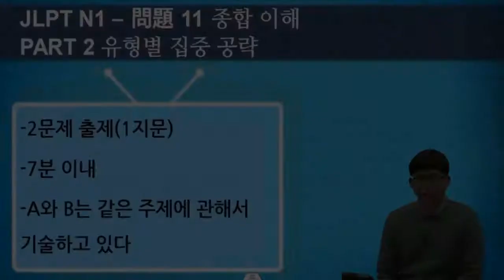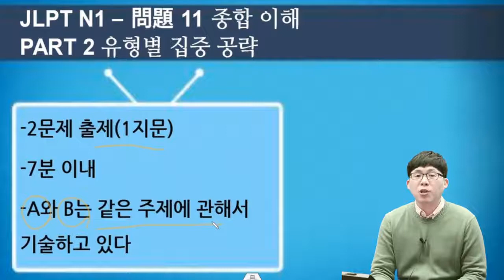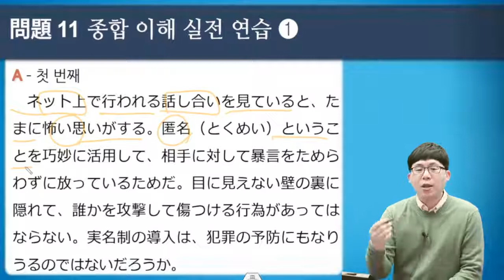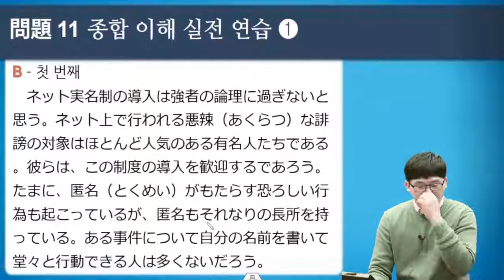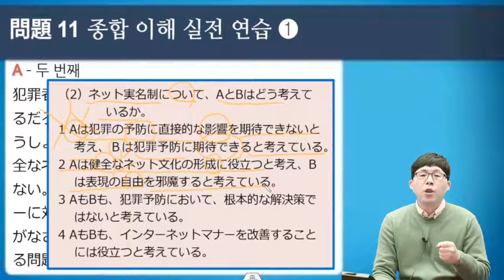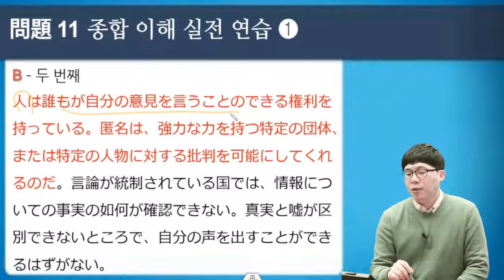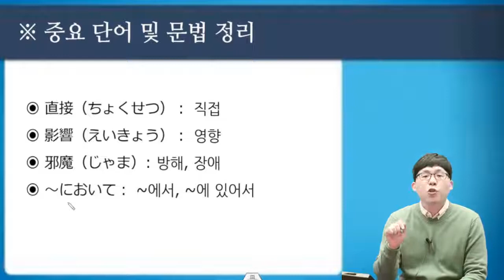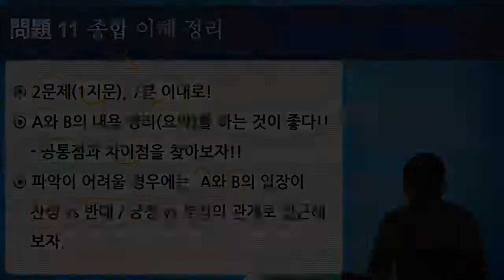일단 합격하고 오겠습니다 JLPT 일본어능력시험 N1 16. 독해 종합 이해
책 자세히 보러가기

'일단 합격하고 오겠습니다 JLPT 일본어능력시험 N1' 상세보기